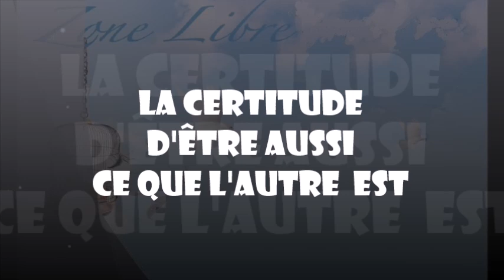1387 " La certitude d’être aussi ce que l’autre est " Guy ROGER ZONE LIBRE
Bien que tout semble être séparé mais, ce n'est pas ce qui existe, en réalité tout est un seul ensemble indissociable. Ce que l'on se donne de croire est une illusion que la pensée propose.